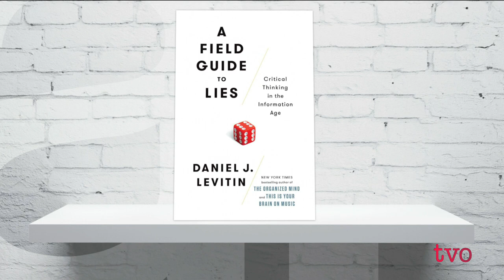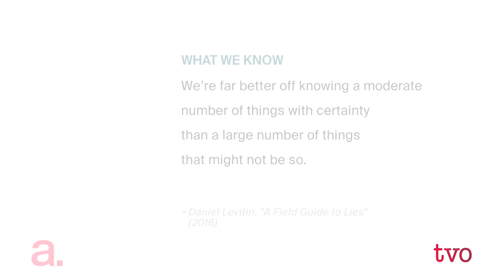Finding Truth Among Lies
In an age of fake news and alternative facts, it can be hard to decipher what's true and what's not. The Agenda welcomes psychologist and author Daniel Levitin to discuss how to detect lies, outlined in his book, "A Field Guide to Lies: Critical Thinking in the Information Age."